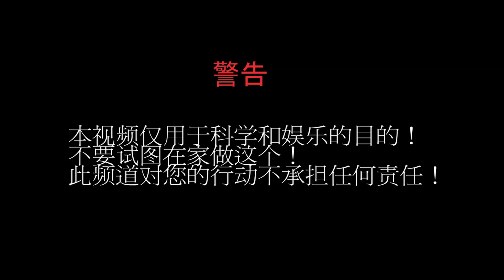熔鹽1000度和西瓜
在這個視頻中，我將做一個非常有趣的實驗，即使用熔鹽摧毀西瓜。 希望你喜歡。